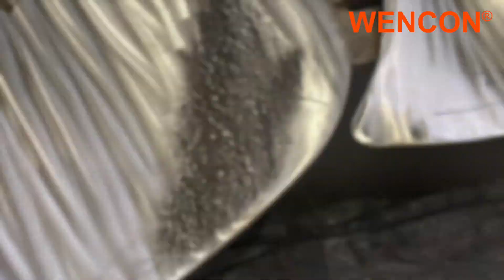Delaying cavitation on Propeller Blades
Cavitation damage on Main Propeller Blades
Cavitation is one of the most severe and damaging phenomenon metals can be exposed to.
The impact effect can be compared to continuously shot blasting on the same spot day in and day out, neither steel nor coating will permanently withstand such impacts.

Propeller blades will always be exposed to cavitation, the best we can do with a Wencon Solution is to postpone the cavitation damages to the metal by applying Wencon Ceramic Cream and thereby lifeextending the blades.
The protective layer of Wencon Ceramic Cream will postpone the cavitation attack to the steel significantly, as well as rebuild and restore the surface characteristics.